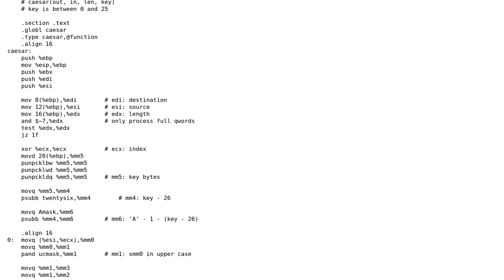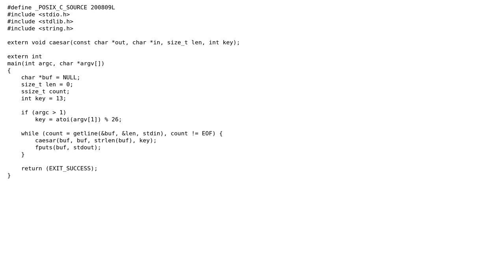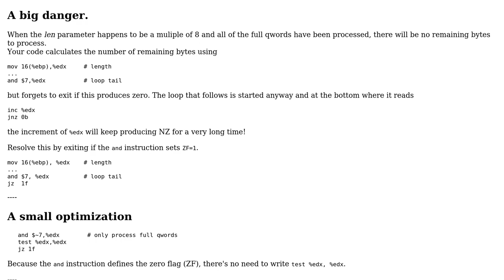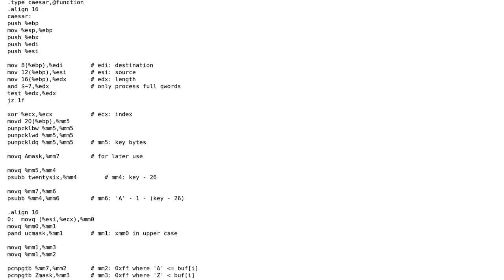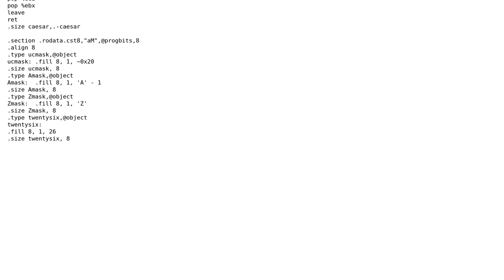Code Review: Caesar cipher in i686 assembly + MMX (2 Solutions!!)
Code Review: Caesar cipher in i686 assembly + MMX

With thanks & praise to God, and with thanks to the many people who have made this project possible! | Content (except music & images) licensed under CC BY-SA | Music | Images & others | With thanks to user Sep Roland user FUZxxl and the Stack Exchange Network Trademarks are property of their respective owners. You are responsible for your own actions.